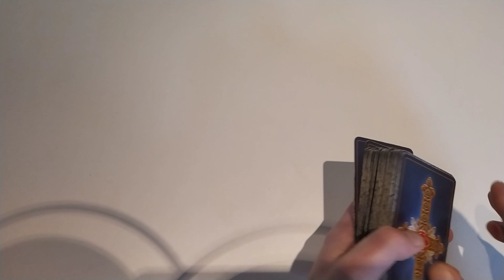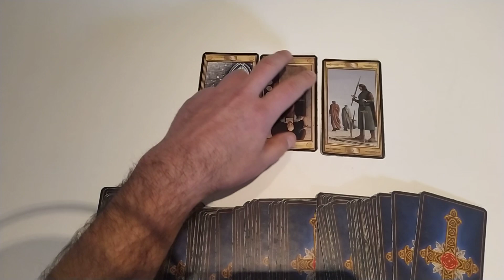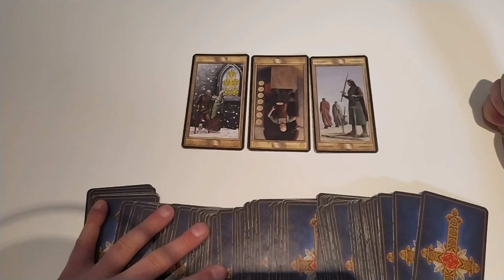TAURUS - YES or NO? Get your question answered!